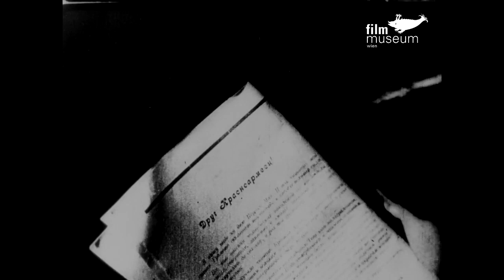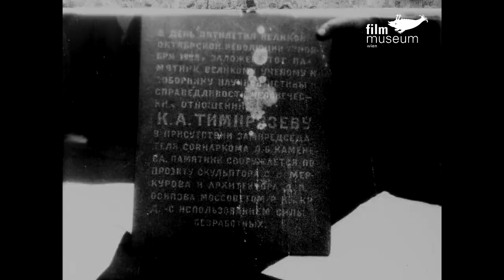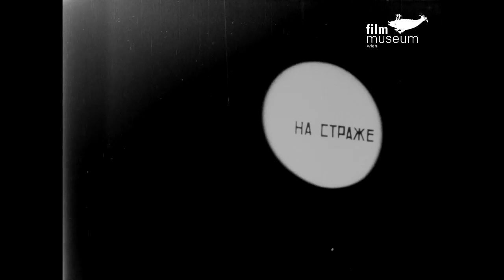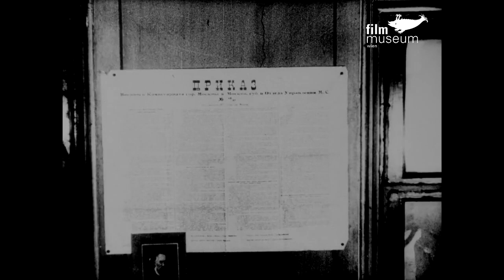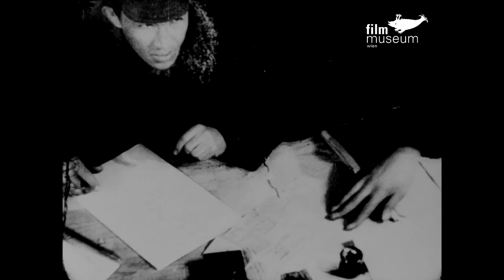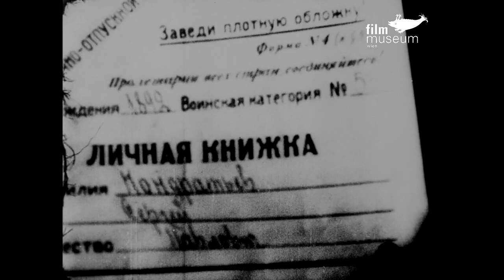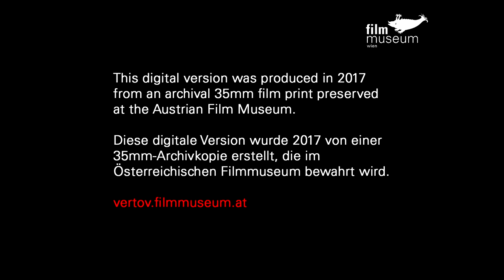"Кино- правда" 14 из 23, Кинохроника 1922г. СССР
Оригинальное название: Кино-Правда
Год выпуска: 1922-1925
Жанр: Документальный, кинохроника, немое кино
Выпущено: СССР, Госкино
Режиссер: Дзига Вертов
О фильме: Перед вами редчайшие, в своём роде - уникальные кадры советской кинохроники первой половины 20-х годов прошлого века. Киножурнал "Кино-Правда" выпускался в СССР творческой группой под руководством режиссера - документалиста - новатора Дзига Вертова (Давид Аркадьевич Кауфман). Представленная в раздаче цифровая версия киножурнала была сделана в 2017 году из архивной 35-миллиметровой пленки, хранящейся в Австрийском музее кино.

Общественное достояние СССР
НАША ИСТОРИЯ